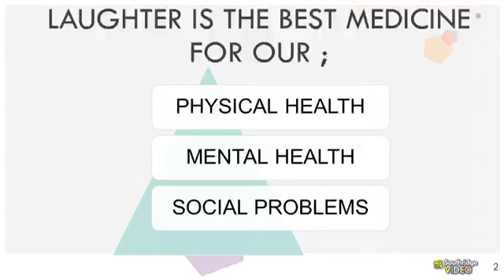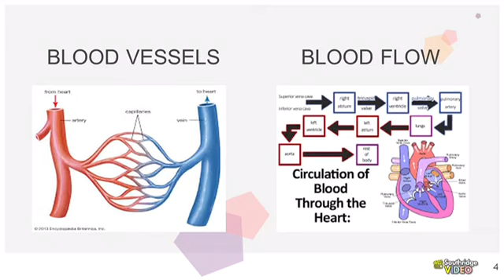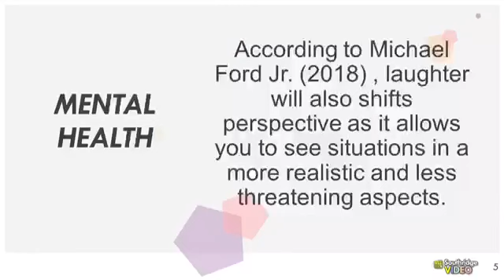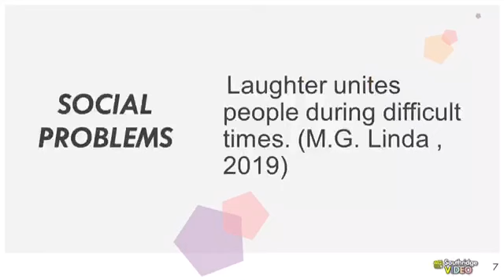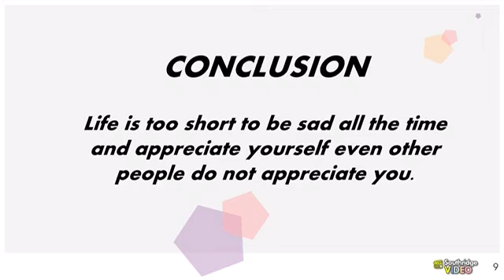Why Laughter Is The Best Medicine. (MPU 2222)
AIMAN HAZEEQ BIN ROSLAN.
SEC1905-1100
DEC 3A